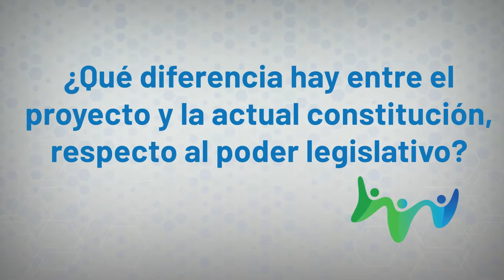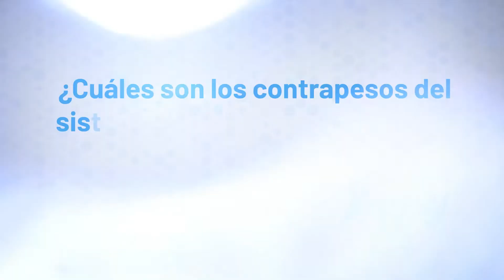¿Qué diferencias se plantean sobre el Poder Legislativo y el sistema político?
El Dr. Marcelo Cevas, docente de la Facultad de Derecho de la Universidad Autónoma de Chile, analiza la diferencia que hay entre el proyecto y la actual Constitución respecto al poder legislativo y los contrapesos del sistema político.